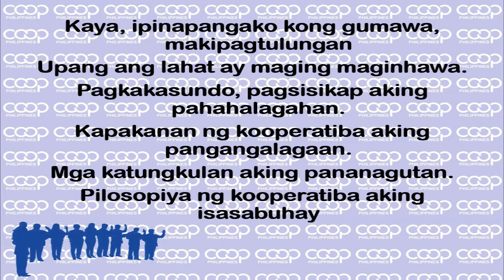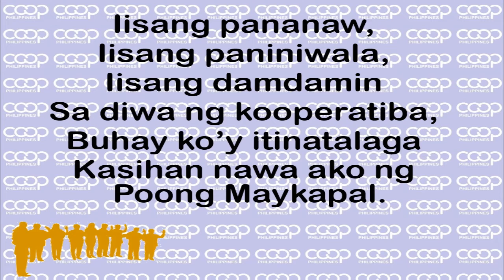Panunumpa sa Kooperatiba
Panunumpa sa Kooperatiba II No Copyright